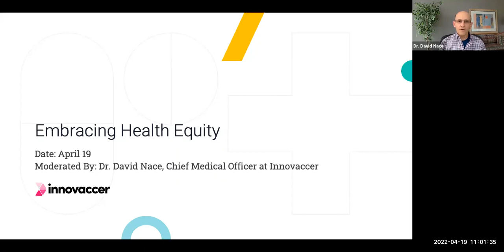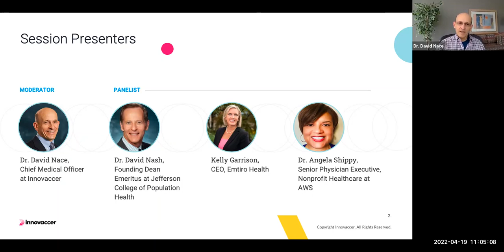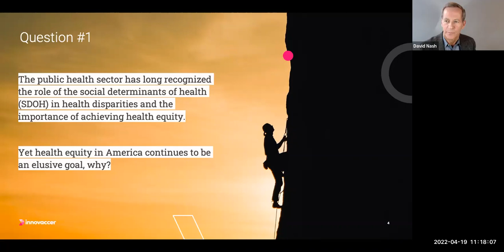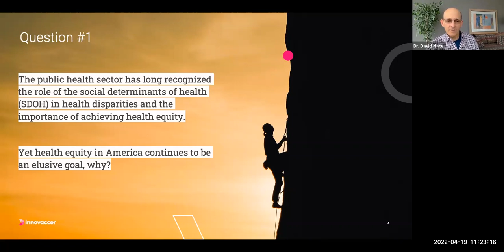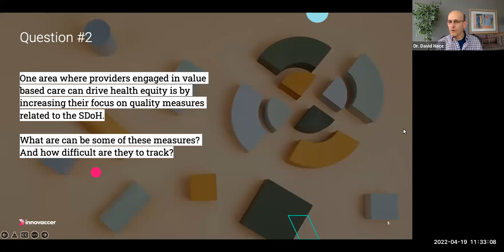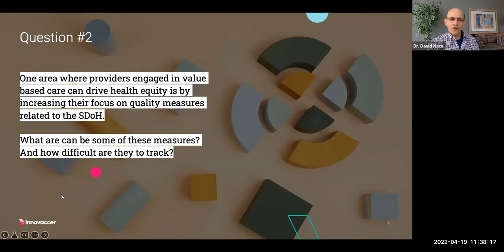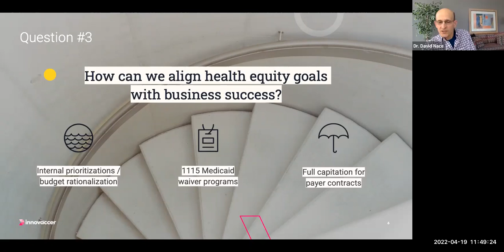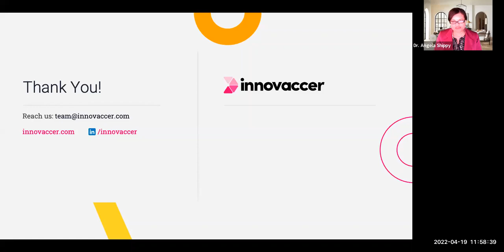The Health Equity Webinar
Healthcare organizations are including health equity as a strategic priority. Join these speakers to understand the future of health equity and why it is more than just an aspirational goal.